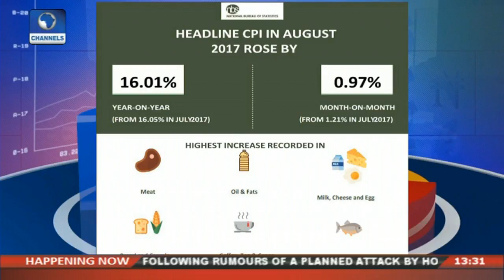Trading North Korea Terror Missile Test |Business Incorporated